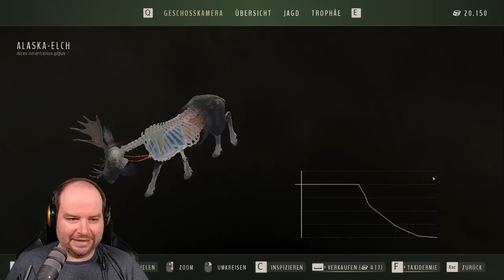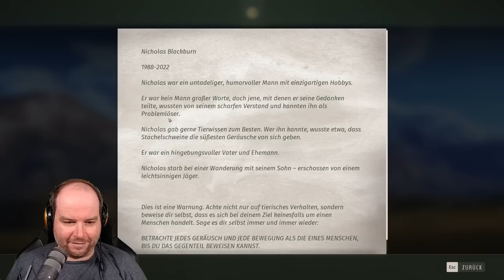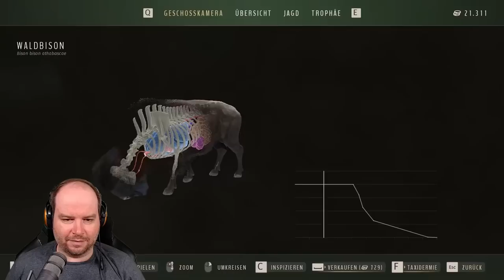Beste Waffe für Alaska! Elch, Bison oder Wapiti, die haut alles um! || Way of the Hunter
Bei Way of the Hunter kannst du in großen Open-World-Umgebungen in den USA und Europa jagen und erkunden. Entdecke lebensechte Tiere in wunderschönen natürlichen Lebensräumen und benutze verschiedene detailreiche und äußerst realistische Waffen.

In diesem Video schauen wir vorab in das kommende Aurora Shores DLC von Way of the Hunter.